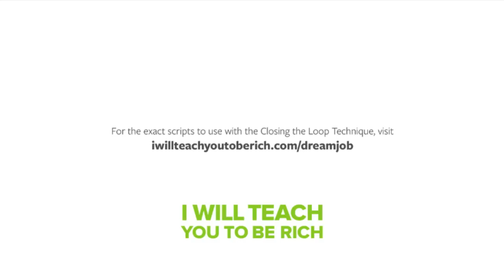How to Turn Any Meeting Into a Lasting Relationship, with Ramit Sethi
►What if you could talk to anyone, anytime, using the power of body language to create
an instant connection? Here's how

In this video, I'll show you the small, but incredibly powerful acts that can turn a simple coffee meeting into a lifelong relationship. Use this technique to naturally build a strong network of people you admire.

To learn more about the Dream Job course mentioned in this video,